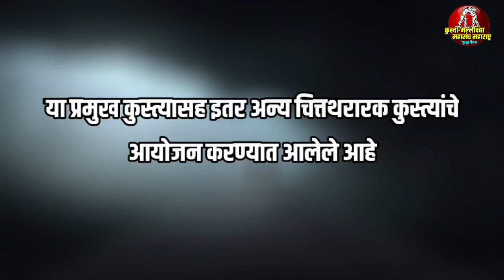Kushti Dangal 13/12/2022 Warna, kolhapur, PRITPAL PHAGWARA Vs UMESH MATHURA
Wrestler Balvir Daudhar